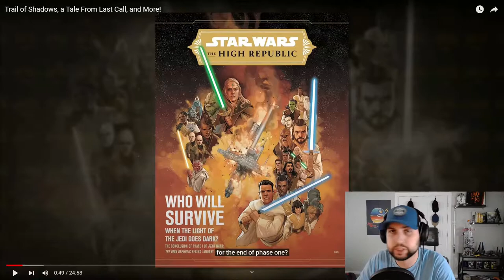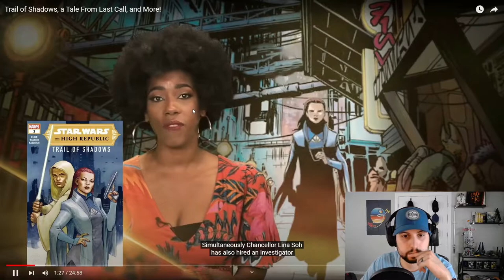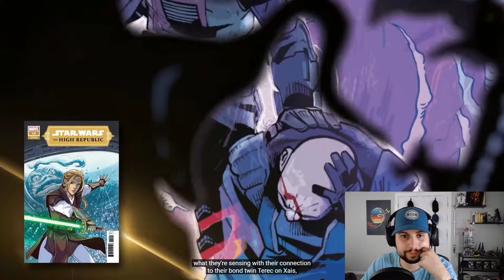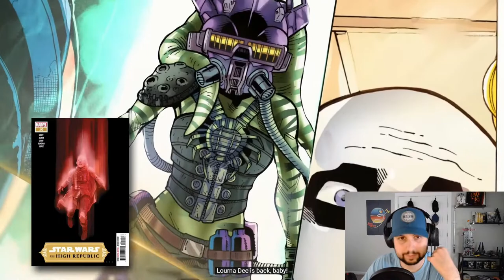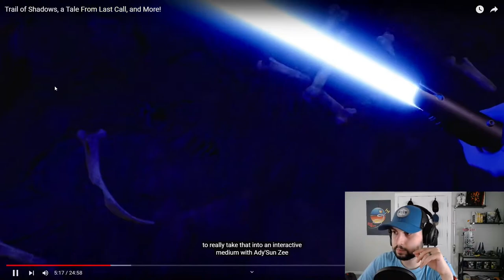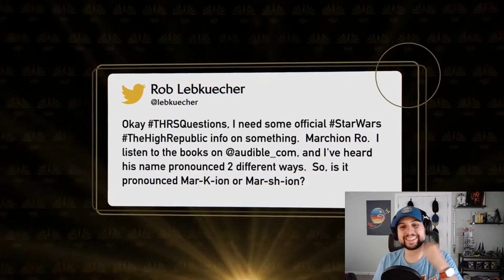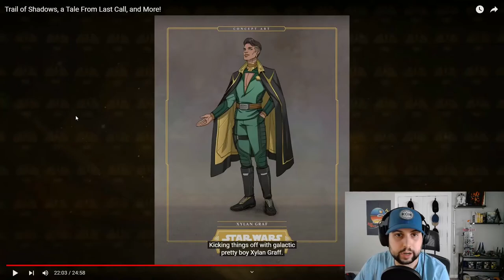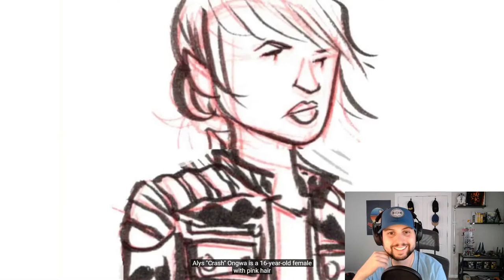Star Wars High Republic Show #6: My Reaction and Thoughts!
Come check out the High Republic show with me!